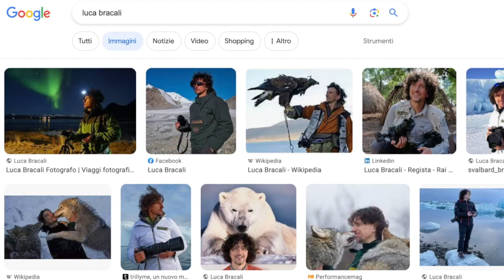I consigli del fotografo e regista di documentari Luca Bracali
🔥 50% di sconto riservato a chi ci segue su YouTube con il codice: youtubetop2025
🎬 Ho fatto una chiacchierata con il mio amico, mentore e collega Luca Bracali.

Luca ha visitato oltre 153 paesi, è autore di decine di libri e vincitore di numerosi concorsi. Lavora da qualche anno nella squadra del Kilimangiaro ed è specializzato in riprese aeree sorprendenti con il drone.
Le sue fotografie e riprese sono state scelte dai media più prestigiosi del mondo, come The Guardian, il Times, National Geographic, New York Post e molti altri.

In poco più di 50 minuti troverete una quantità incredibile di spunti, consigli e idee per comprendere al meglio come funziona il lavoro del documentarista.